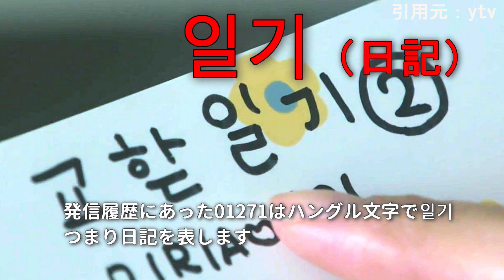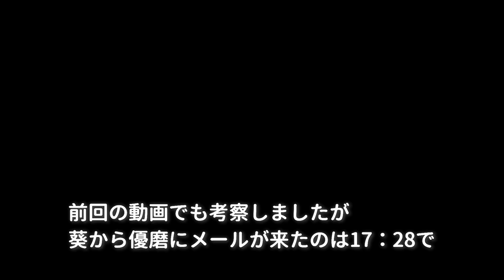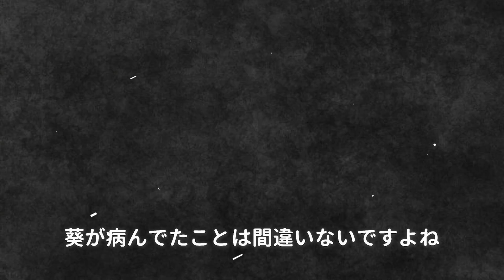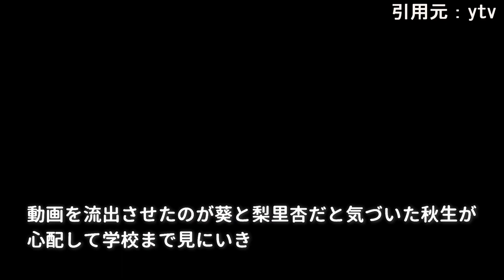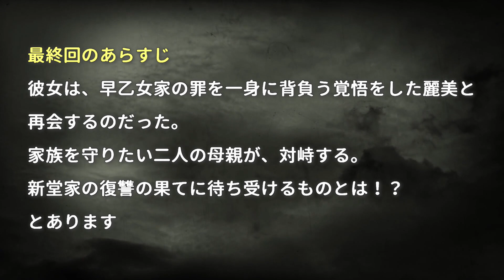【ブラックファミリア新堂家の復讐 ドラマ考察＃10】9話優磨をやったのも葵。早乙女夫妻は葵を守っている。沙奈（渡邉 理佐）の居場所の特定方法とは！？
目次
00:37 優磨の事件の真相
02:00 葵の行動
03:39 沙奈の居場所の特定方法
04:47 最終回予想

ブラックファミリア新堂家の復讐ＨＰ